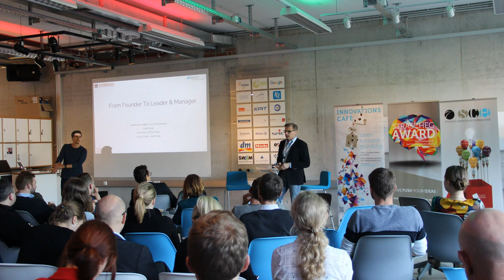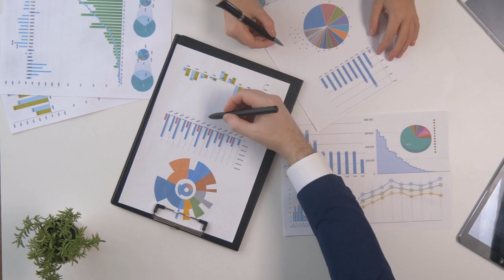When to Close a Business: Is It Time To Quit My Business?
When to close a business? Are you in this situation?

When to close a business. Every successful business takes effort, but what should you do when all hard work isn't paying off? Should you close your business, or should you keep going? In this video I am talking about how to know when closing the business is the best way to move on!